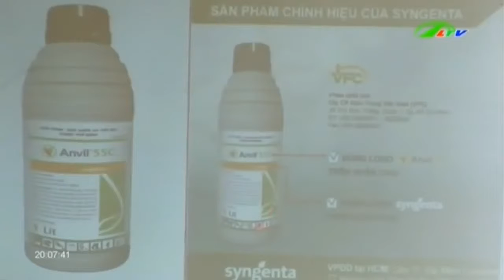Mua thuốc trừ sâu, trúng độc đắc | Xã Hội Lâm Đồng TV